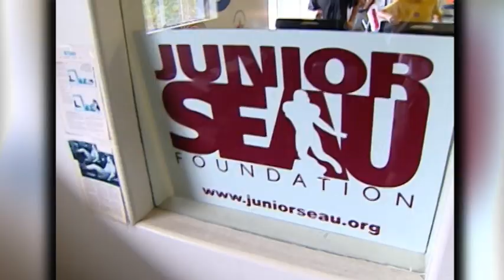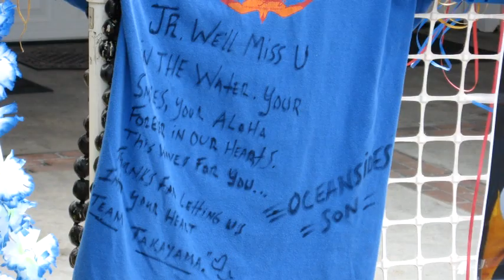Junior Seau Memorial Video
A commemorative video recognizing Junior's contributions on an off the field.  Thank you to everyone who has been so supportive over the years and moving forward to help the children of San Diego.